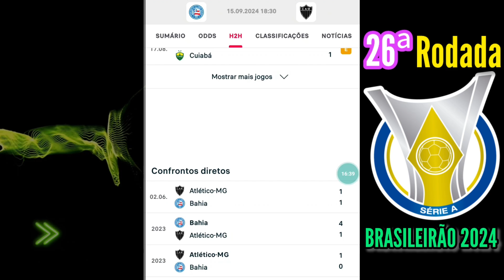Palpites Bahia x Athetico-MG (BRASILEIRÃO - 2024)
Palpites Bahia x Atletico-MG jogo valido 26 rodada BRASILEIRÃO 2024, fiz um video com esse titulo estou em busca de otimizar o melhor descrição otimiza com SEO bem avançado para esse tema ja incluindo as melhores tags e hastegs para esse tema
Dito pelo ChatGPT:

Para otimizar a descrição do seu vídeo sobre palpites para Bahia x Atletico-MG

"Palpites Bahia x Atletico-MG - Brasileirão 2024: Análise Completa, Prognósticos e Dicas de Apostas"

Prepare-se para o grande confronto entre Athletico-PR e Fortaleza no Brasileirão 2024! Neste vídeo, trazemos uma análise completa sobre as duas equipes, os principais desfalques, prováveis escalações e o retrospecto dos últimos jogos. Será que o Furacão vai manter a força jogando na Arena da Baixada, ou o Leão do Pici surpreenderá fora de casa? Descubra nossos palpites para apostas esportivas, análises detalhadas e estatísticas atualizadas para você tomar as melhores decisões!

Pontos que você vai encontrar no vídeo:
Análise Tática do Athletico-PR e Fortaleza
Retrospecto dos Últimos Confrontos
Desfalques e Escalações Prováveis
Palpites e Dicas de Apostas para o jogo
Prognósticos baseados nas últimas atuações de ambos os times

Deixe nos comentários seus palpites para Bahia x Atletico-MG!

Melhores Tags:
Palpites Bahia x Atletico-MG 2024,
Prognósticos Brasileirão 2024,
Apostas Brasileirão 2024,
Bahia x Atletico-MG análise,
Bahia x Atletico-MG dicas de apostas,
Bahia x Atletico-MG desfalques,
Palpites futebol brasileiro,
Brasileirão Série A 2024,
Athletico-PR Fortaleza hoje,
Futebol ao vivo Brasileirão,
Melhores Hashtags: